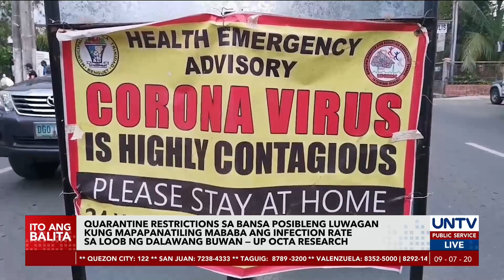"Flattening of the Curve" report, 'di dahilan na maging kampante sa pagsunod sa health protocols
Patuloy na bumababa ang naitatalang kaso ng COVID-19 sa bansa. Ayon sa UP OCTA Research, kung magpapatuloy ito sa loob ng dalawang buwan ay posibleng luwagan na ang umiiral na quarantine restrictions sa bansa. Nagpaalala naman ang Department of Health na hindi pa rin dapat maging kampante ang publiko dahil sa mga lumalabas na ulat na "Flattening of the Curve.”